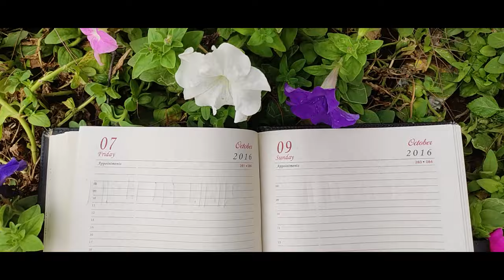Shadhinota Tumi Kobita | স্বাধীনতা তুমি কবিতা | Shamsur Rahman | শামসুর রাহমান | কবিতা আবৃত্তি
স্বপ্ন,আকাঙ্ক্ষা, আত্মত্যাগ, স্বাধীনতা!
এই স্বাধীনতার তৃপ্তিতে বাঁচতে বাঙালি জাতি দিয়েছে প্রাণ ! পেয়েছে চিরায়ত মুক্তির স্বাদ!
মহান স্বাধীনতার মাসে তাই এবারের পরিবেশনা কবি শামসুর রাহমানের অপূর্ব কবিতা "স্বাধীনতা তুমি"।

আবৃত্তিঃ সালমা সুবাহ প্রিয়ন্তী
কবিতাঃ স্বাধীনতা তুমি
কবিঃ শামসুর রাহমান
ভিফিওগ্রাফিঃ তকী তাজওয়ার রহমান

স্বাধীনতা তুমি
  – শামসুর রাহমান
স্বাধীনতা তুমি
রবিঠাকুরের অজর কবিতা, অবিনাশী গান।
স্বাধীনতা তুমি
কাজী নজরুল ঝাঁকড়া চুলের বাবরি দোলানো
মহান পুরুষ, সৃষ্টিসুখের উল্লাসে কাঁপা-
স্বাধীনতা তুমি
শহীদ মিনারে অমর একুশে ফেব্রুয়ারির উজ্জ্বল সভা
স্বাধীনতা তুমি
পতাকা-শোভিত শ্লোগান-মুখর ঝাঁঝালো মিছিল।
স্বাধীনতা তুমি
ফসলের মাঠে কৃষকের হাসি।
স্বাধীনতা তুমি
রোদেলা দুপুরে মধ্যপুকুরে গ্রাম্য মেয়ের অবাধ সাঁতার।
স্বাধীনতা তুমি
মজুর যুবার রোদে ঝলসিত দক্ষ বাহুর গ্রন্থিল পেশী।
স্বাধীনতা তুমি
অন্ধকারের খাঁ খাঁ সীমান্তে মুক্তিসেনার চোখের ঝিলিক।
স্বাধীনতা তুমি
বটের ছায়ায় তরুণ মেধাবী শিক্ষার্থীর
শানিত কথার ঝলসানি-লাগা সতেজ ভাষণ।
স্বাধীনতা তুমি
চা-খানায় আর মাঠে-ময়দানে ঝোড়ো সংলাপ।
স্বাধীনতা তুমি
কালবোশেখীর দিগন্তজোড়া মত্ত ঝাপটা।
স্বাধীনতা তুমি
শ্রাবণে অকূল মেঘনার বুক
স্বাধীনতা তুমি পিতার কোমল জায়নামাজের উদার জমিন।
স্বাধীনতা তুমি
উঠানে ছড়ানো মায়ের শুভ্র শাড়ির কাঁপন।
স্বাধীনতা তুমি
বোনের হাতের নম্র পাতায় মেহেদীর রঙ।
স্বাধীনতা তুমি বন্ধুর হাতে তারার মতন জ্বলজ্বলে এক রাঙা পোস্টার।
স্বাধীনতা তুমি
গৃহিণীর ঘন খোলা কালো চুল,
হাওয়ায় হাওয়ায় বুনো উদ্দাম।
স্বাধীনতা তুমি
খোকার গায়ের রঙিন কোর্তা,
খুকীর অমন তুলতুলে গালে
রৌদ্রের খেলা।
স্বাধীনতা তুমি
বাগানের ঘর, কোকিলের গান,
বয়েসী বটের ঝিলিমিলি পাতা,
যেমন ইচ্ছে লেখার আমার কবিতার খাতা।